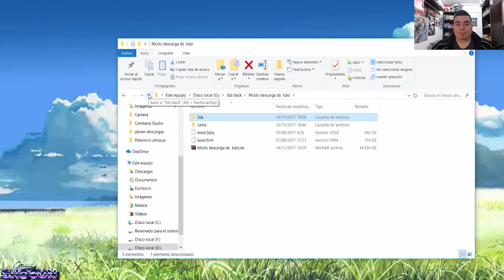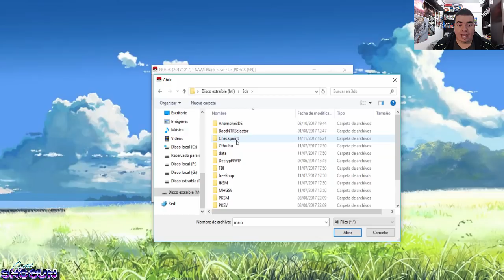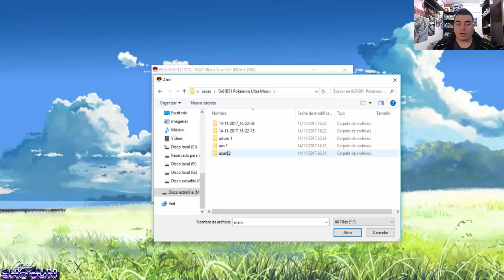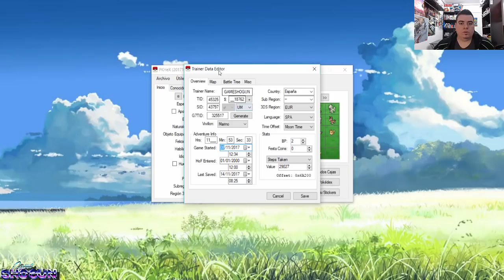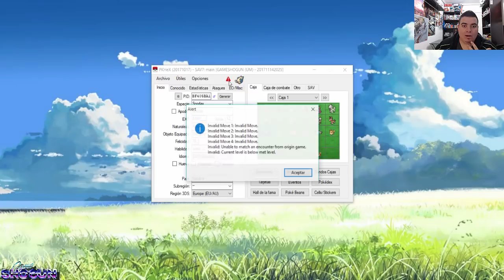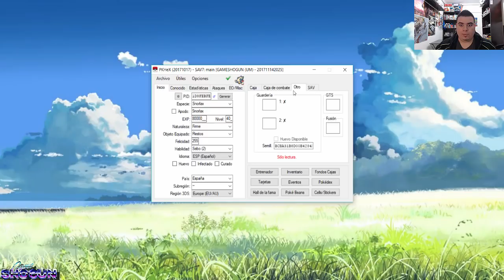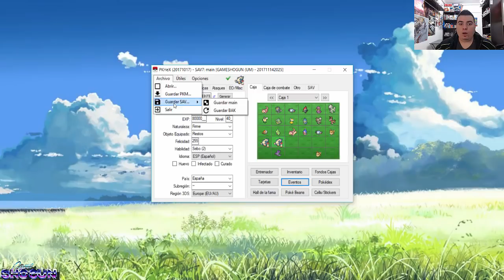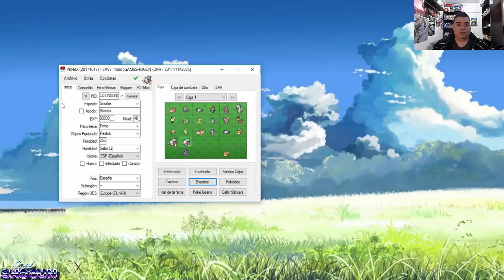Tutorial PkHex (Pokesav) para Pokemon UltraSun UltraMoon Edita tus partidas y Pokemon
Hoy os traigo lo que me lleváis pidiendo días, al fin el editor de partidas Pkhex es compatible con los nuevos juegos de Pokemon, Ultrasol y Ultraluna.
Ademas tenemos nuevo gestor de partidas llamado Checkpoint 3ds.

Compra tu SX PRO para Nintendo Switch y tus Flashcarts ya preparados para instalar directamente B9S en tu 3DS:
Vendedor oficial de SX en España (envíos mundiales)

Gameshogun PSVITA. gameshogun. shogun. Gameshogun 3ds. Gameshogun Tutos 3ds. Gameshogun B9s